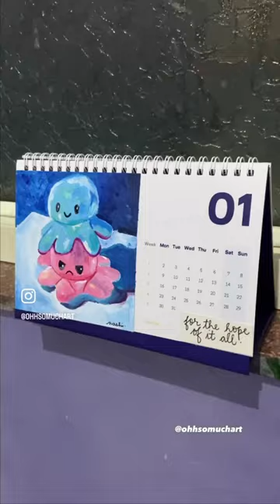painting on my calender🪩